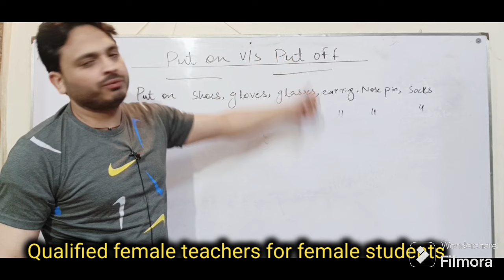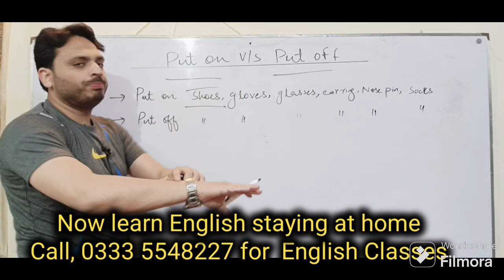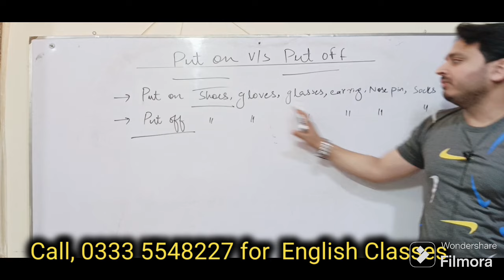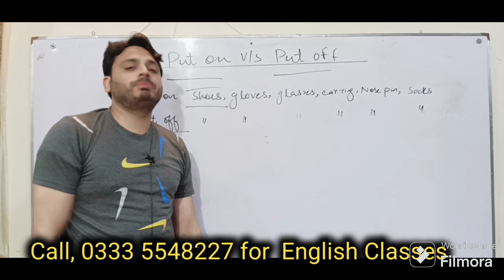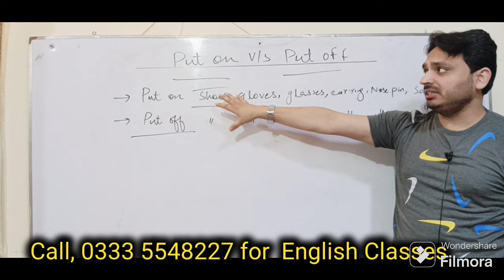Put on v/s Wear | By Syed Ali Raza Kazmi